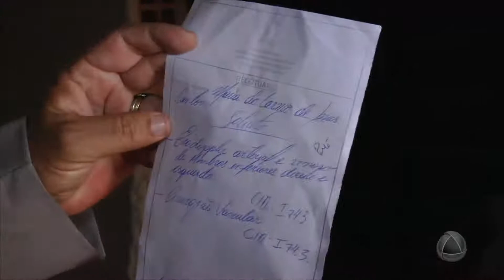Dona Maria do Carmo precisa de ajuda médica - CIDADE ALERTA